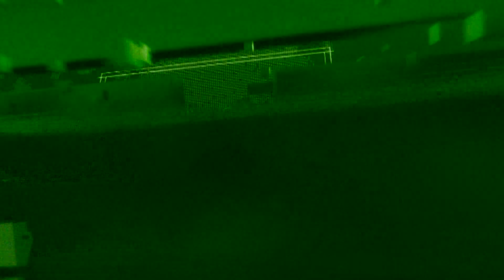Szerdai időjárás előrejelzés